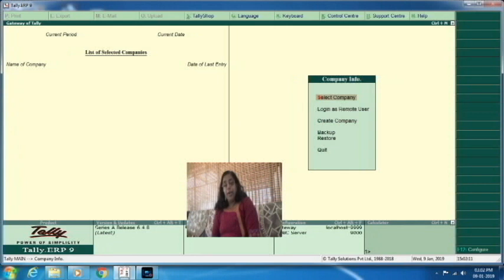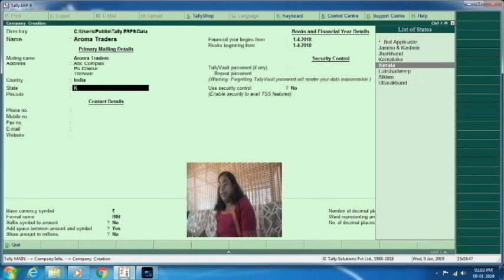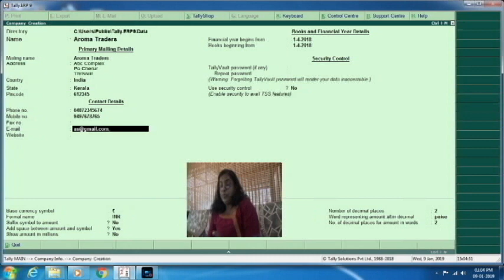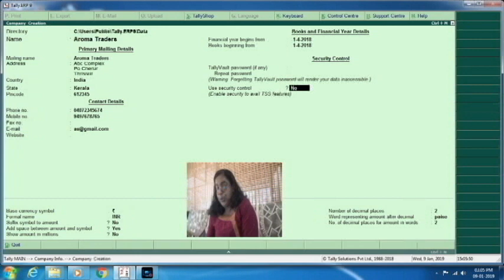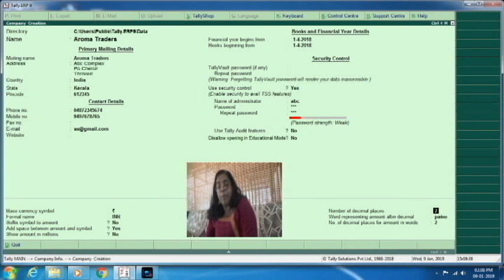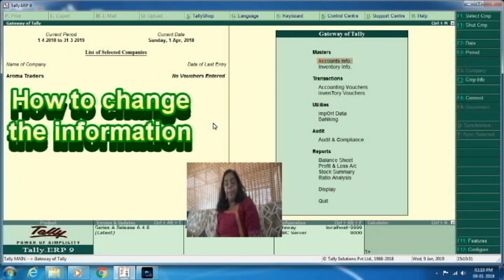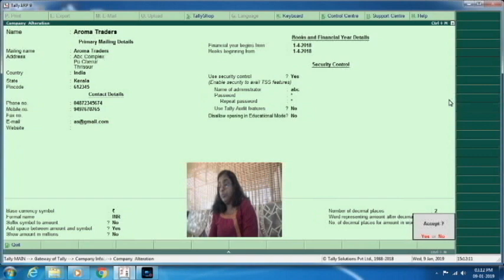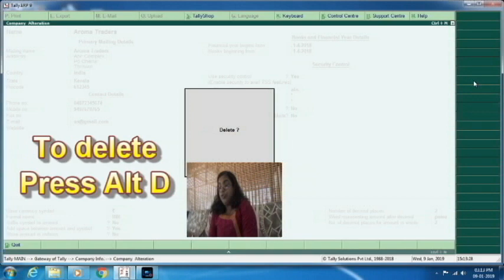ടാലി ERP9 ൽ എങ്ങിനെ ഒരു പുതിയ കമ്പനി create ചെയ്യാം?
Learn Tally ERP 9:-   how to create company,. how to set password, how to delete the company.

ടാലി പ്രൈമിൽ എങ്ങിനെ ഒരു പുതിയ കമ്പനി create ചെയ്യാം?.

എങ്ങിനെ ഒരു കമ്പനി ടാലിയിൽ CREATE   ചെയ്യാം എന്ന് ഈ  വിഡിയോയിൽ സരളമായി കാണിക്കുന്നു.

This video describes how to create a company, how to set password, how to delete the company and also how to alter the company. in Tally Erp9.

1. Download and activate tally ERP9